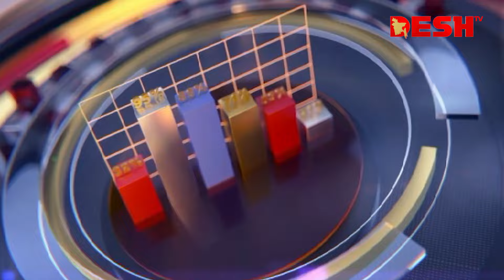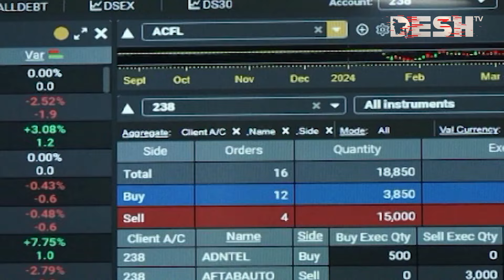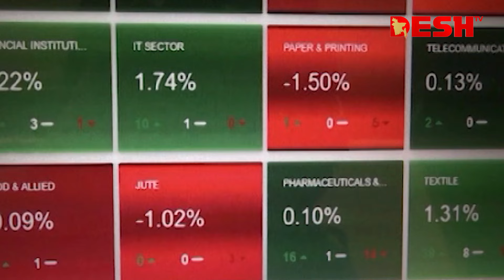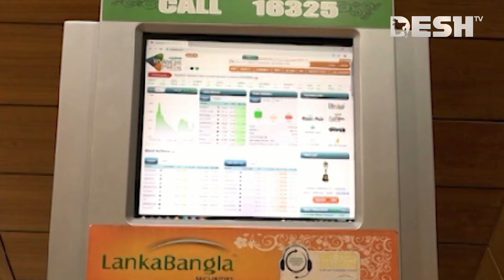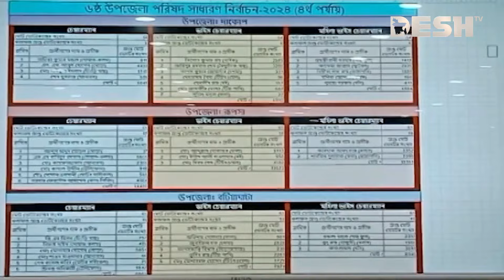দেশ সংবাদ | দুপুর ১২টা | ০৬ জুন ২০২৪ | Desh TV Bulletin 12PM | Latest Bangladeshi News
»» Office Address:
42, Shaheed Sangbadik Selina Parveen Sarak, Malibag 1217 Dhaka, Dhaka Division, Bangladesh